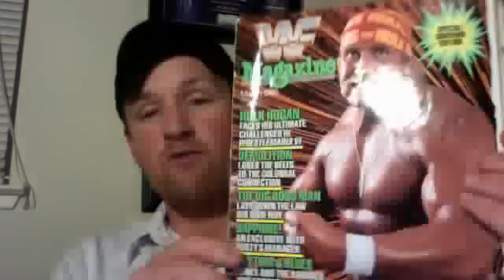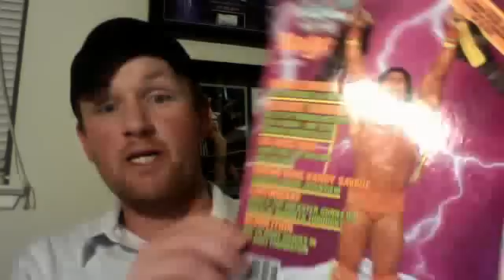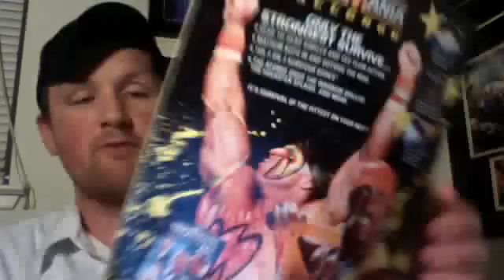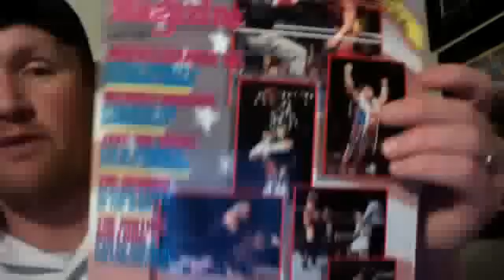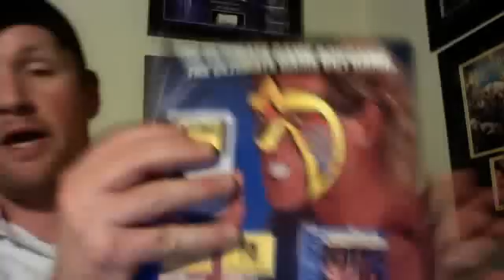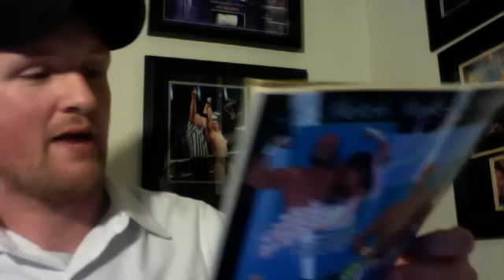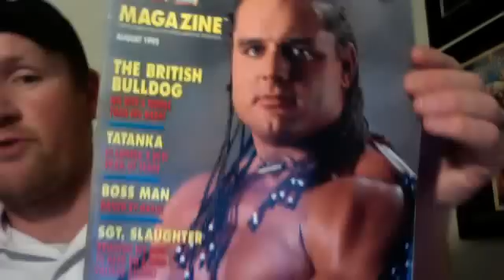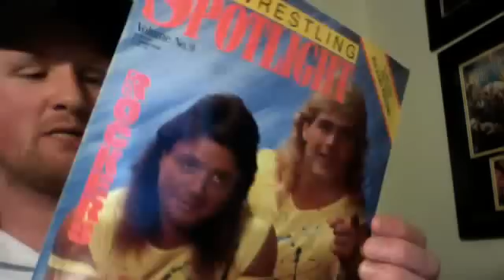WWF Magazine Collection